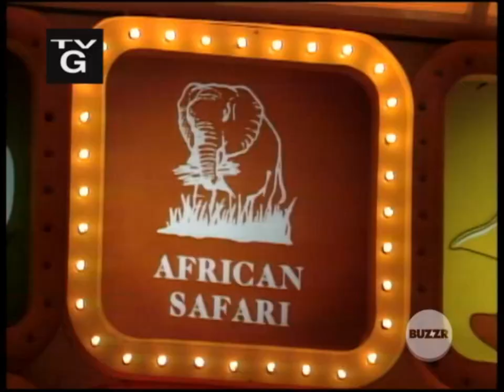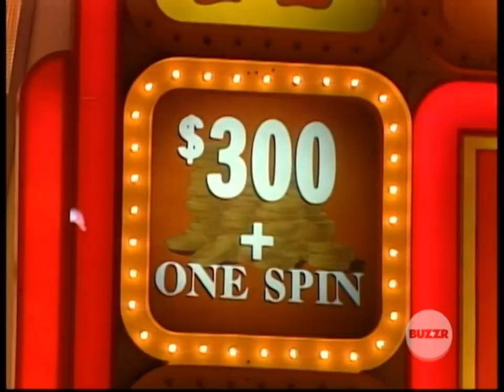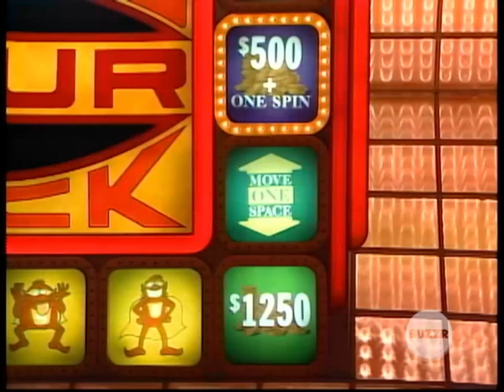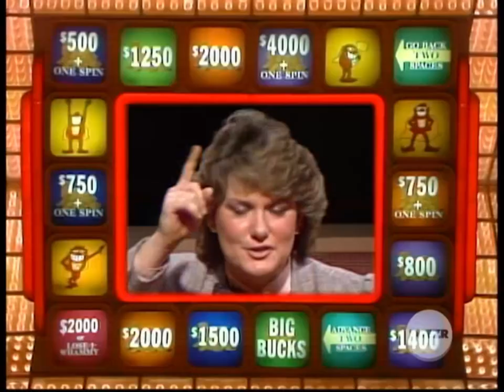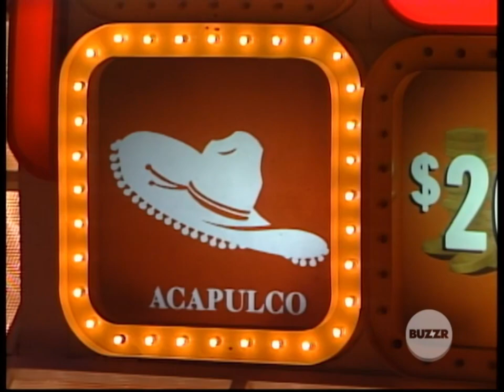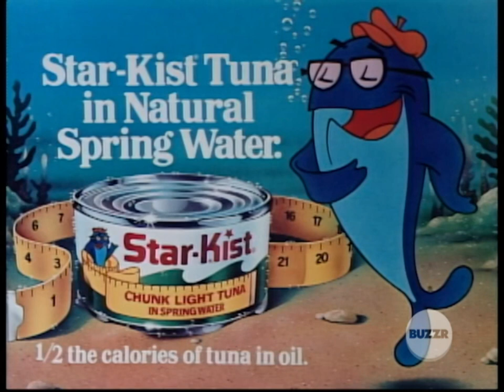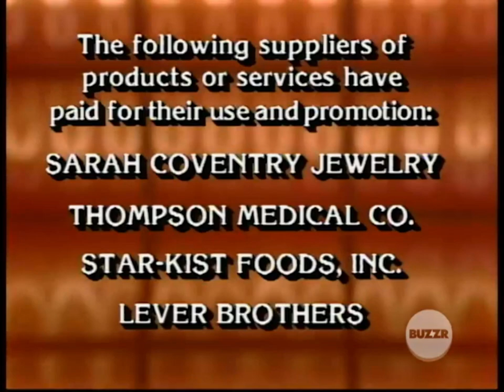Press Your Luck Episode 651 Cathy/Karl/Molly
Molly returns due to a screw-up

This was re-ran by BUZZR as part of the 40th Anniversary marathon.